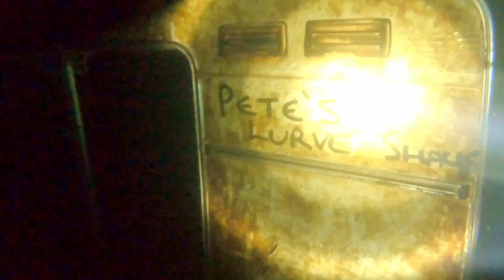Vobster Night Dive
A few dives in Vobster after dark.